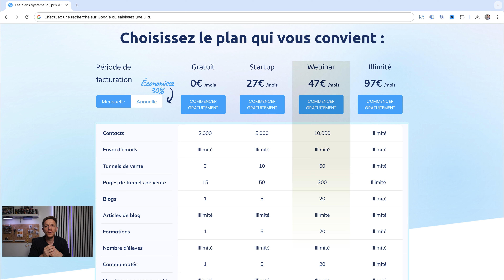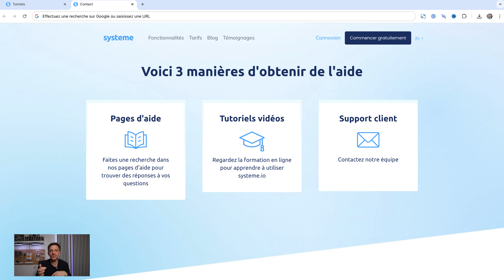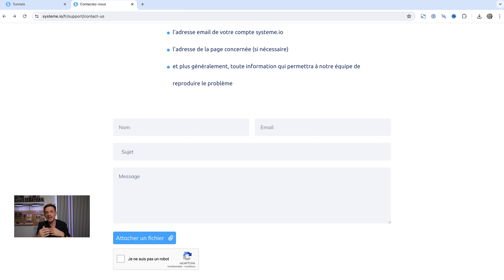Comment Migrer Gratuitement vers Systeme.io | Guide Complet 2024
Simplifie ton business en ligne dès aujourd'hui avec la migration gratuite vers Systemeio !

Tu cherches à simplifier la gestion de ton business en ligne et à en réduire les coûts ? Découvre comment migrer gratuitement ton business vers Systeme.io avec ce guide complet pour 2024 !

Systeme.io est une plateforme tout-en-un qui permet de créer des tunnels de vente, héberger des formations, envoyer des newsletters et bien plus encore, le tout en un seul endroit. Migrer vers Systeme.io présente de nombreux avantages : centraliser ses outils marketing, gagner du temps au quotidien, et réduire considérablement les coûts. En plus, la migration est réalisée entièrement par l’équipe de Systeme.io, et totalement gratuitement !

Chapitres de la Vidéo :
0:00 Introduction
0:10 Qu'est-ce que Systeme.io ?
0:25 Pourquoi migrer son business en ligne chez Systeme.io ?
1:16 Quel est le processus pour faire migrer son business chez Systeme.io ?
4:10 Retours d'expérience sur la Migration gratuite vers Systeme.io
5:32 FAQ sur la migration systeme.io

MES FORMATIONS

👉 Systeme.io - Le seul logiciel que tu as besoin pour ton Business

APPRENDRE A ME CONNAITRE

Je te dis à bientôt,
Damien Menu

Les revenus que je génère sont le fruit d'un travail acharné, ces résultats peuvent être les votre si vous prenez à cœur ce business. Vos résultats peuvent être plus ou moins élevés. Je ne peux rien garantir avec certitude. Les informations partagées en vidéo sont présentées à titre informatif. Je ne peux être tenu responsable de ce que vous en faites ensuite.

Soyez sérieux et professionnel.
Si vous générez des gains avec votre activité pensez à bien déclarer ces revenus d’une façon approprié !